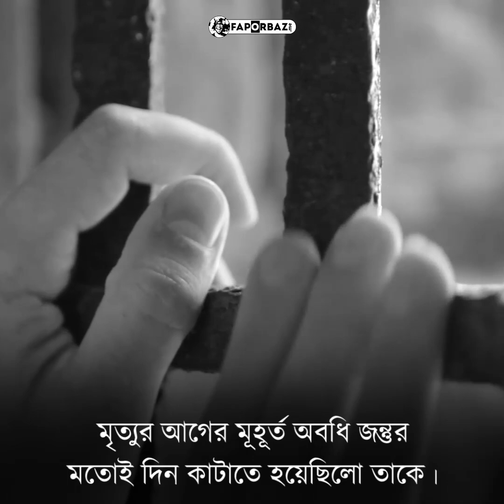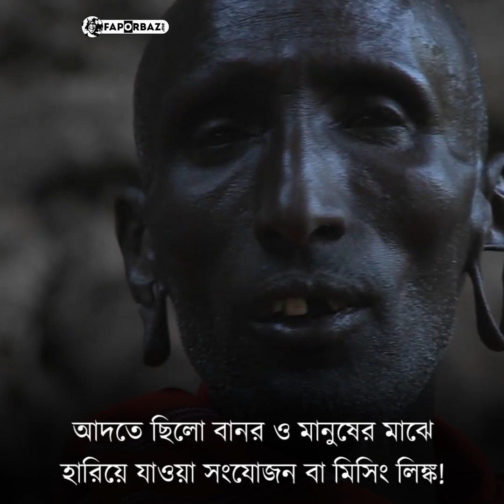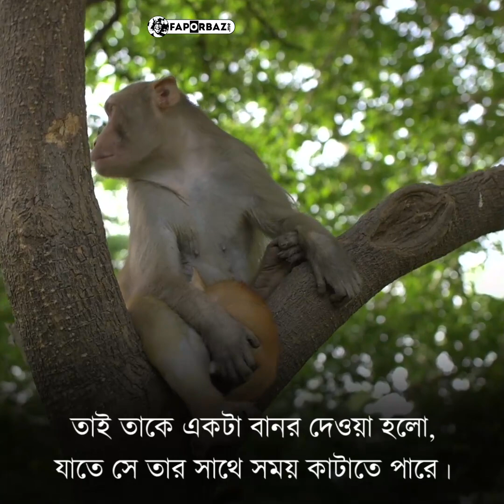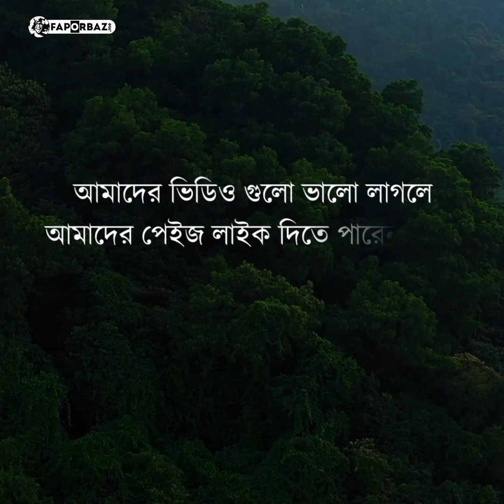মানুষ হয়ে জন্ম নিয়েও চিড়িয়াখানায় কাটাতে হয়েছিল তাকে! - Faporbaz !